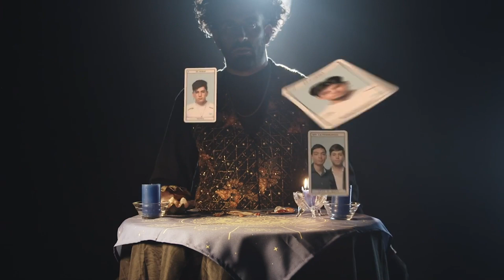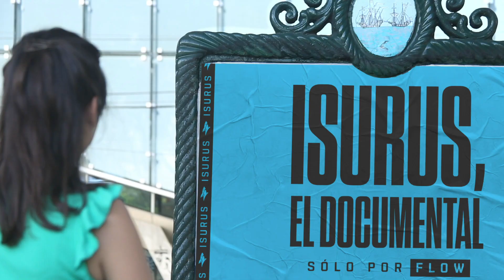Flow e Isurus se unen para impulsar y producir contenidos "gamers"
Video provisto por Flow.